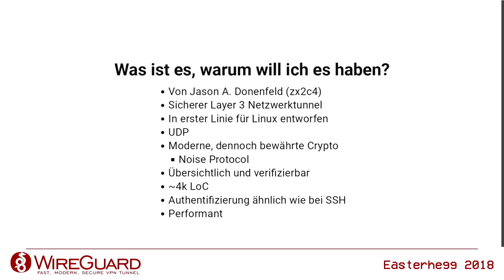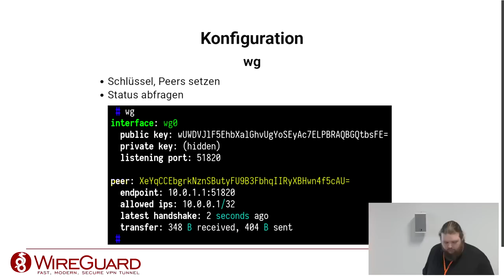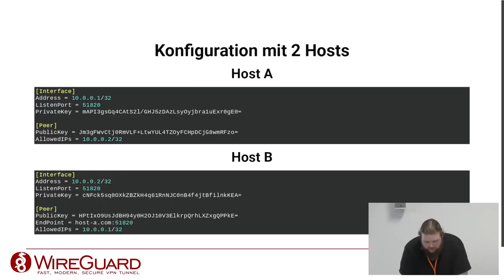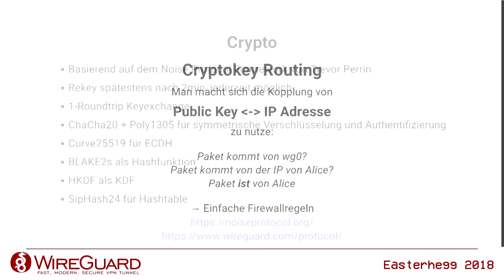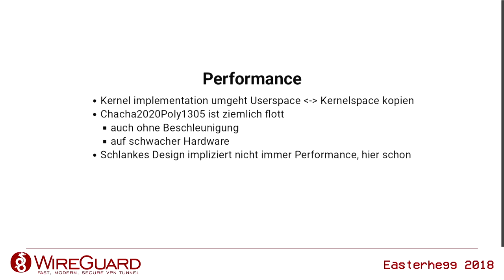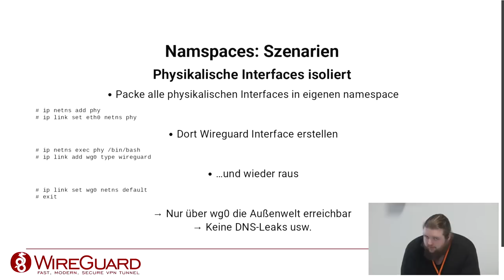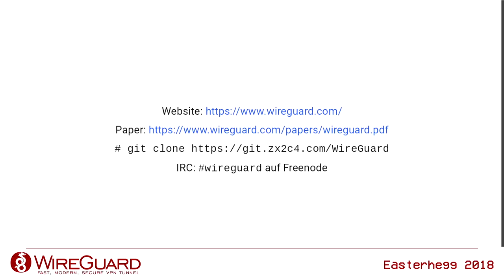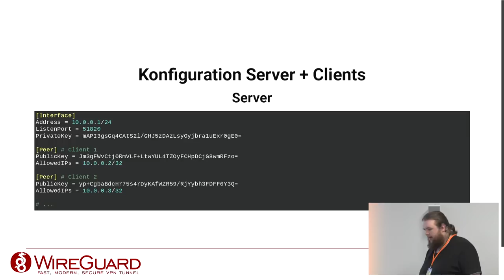Easterhegg 2018 - Wireguard - Fast, Modern, Secure VPN Tunnel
Im Workshop wird Wireguard kurz beschrieben und auf den aktuellen Zustand eingegangen. Um bei der anschließenden Live Demo teil zu nehmen ist ein aktueller Linux Kernel nötig.

lemmi